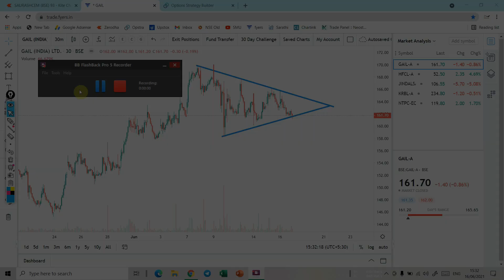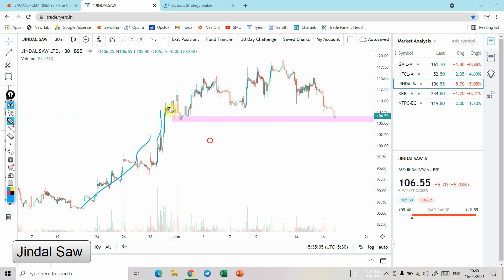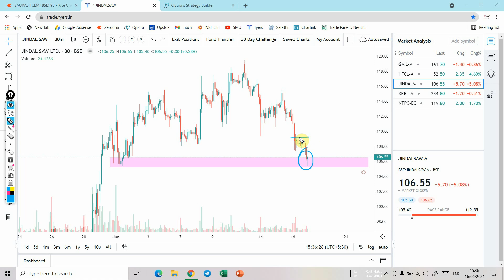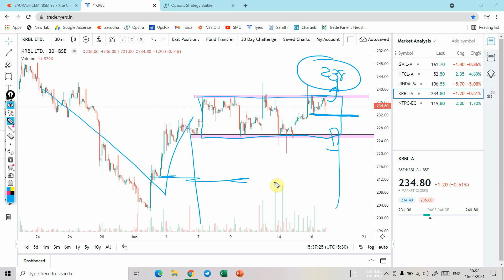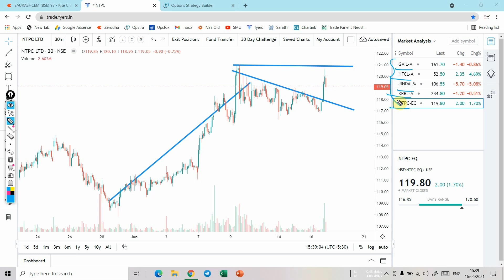Market Analysis for 17 June | Best Stocks to Trade Tomorrow | Intraday Stocks | Analysis by SMU #9